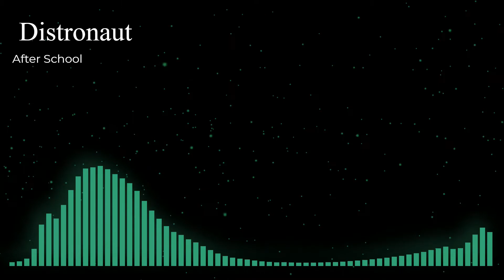🎶After School - Distronaut 🎧(NO COPYRIGHT)🎧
After School de Distronaut está posteada bajo una  licencia Creative Commons.